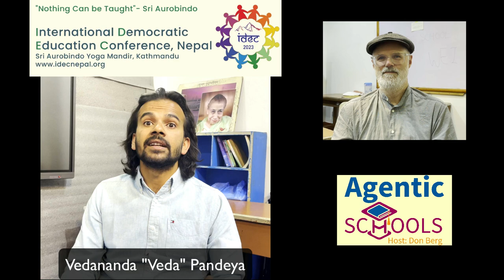By Serving Our Consciousness Evolves - Excerpt from Agentic Schools S1E14 - P11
"The community is built in that such a way that the community itself works so hard to bear that burden at times when it seems to be impossible, it seems to break down, but then we hold on to it so that every child feels that it's their home."
-Veda Pandeya